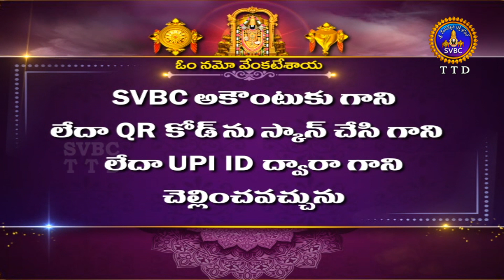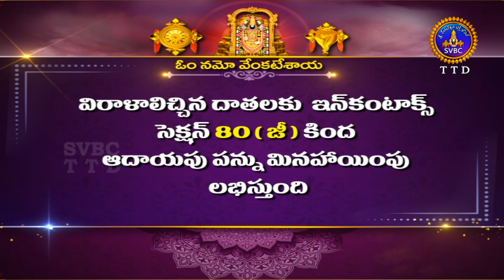శ్రీవారి నిత్యపూజలివిగో || Srivari Nitya Poojalivigo || 07-08-2023 || SVBC TTD